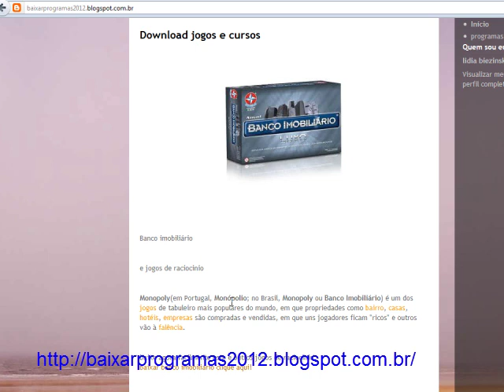Download GRÁTIS BANCO IMOBILIARIO